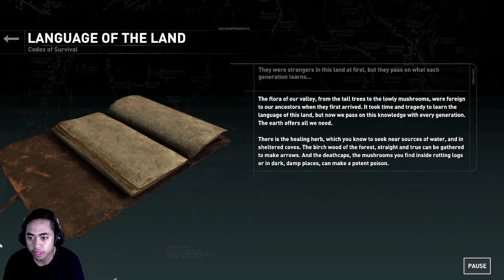Lara Melawan Hadangan Trinity! | Rise of The Tomb Raider | Gameplay Indonesia | Just Artup | Part 10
Episode kali ini dalam menyelesaikan perjalanan menuju tower, Lara harus menghadapi hadangan musuh Trinity yang sangat banyak sekali, apakah Lara mampu mengatasi seorang diri?
Bagaiamana kelanjutan ceritanya? yuk simak videonya ya :)

LIKE jika kalian suka dengan video saya,
COMMENT jika kalian ada saran untuk video saya,

LET'S PLAY THE GAME AND ENJOYYY BRADER.
YUK CEK VIDEO LAINNYA YA :)

rise of the tomb raider trainer
rise of the tomb raider pc
rise of the tomb raider system requirements
rise of the tomb raider can i run it
rise of the tomb raider c'était vraiment nécessaire trophées
rise of the tomb raider c'est tout ce que tu as trophées
rise of the tomb raider dlc
rise of the tomb raider difficulty
rise of the tomb raider desert tank top unlock
rise of the tomb raider download size
rise of the tomb raider download crack
rise of the tomb raider demo
rise of the tomb raider dlc download
rise of the tomb raider document geothermal valley tree
rise of the tomb raider sacoche d'explorateur vallée géothermique
rise of the tomb raider sacoche d'explorateur complexe sovietique
should i play rise of the tomb raider before shadow
Tomb Raider (Video Game Series)
miawaug
Playthrough
just artup
just artup rise of the tomb raider
gameplay indonesia
gameplay rise of the tomb raider just artup
tomb raider